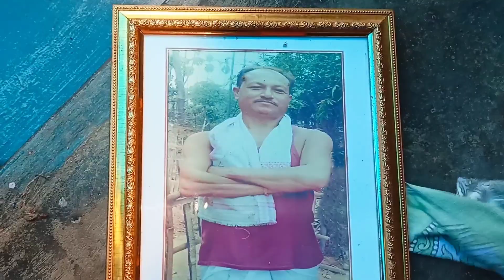মোৰ দেউতা নাই 🥺|| বহুত কষ্ট হয় 😔 || Assamese Vlog